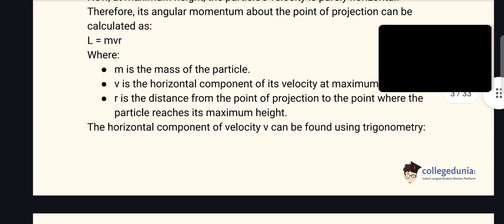JEE Main 2024 QUESTION PAPER WITH SOLUTION JAN 30TH SHIFT-1